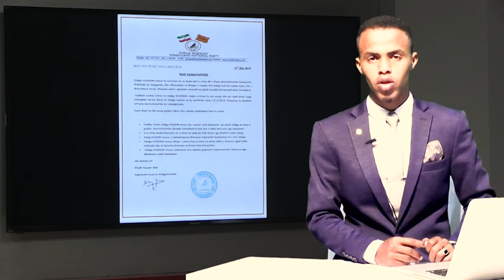DAAWO QODDOBADA WARARKA STARTV BY KHAALID AHMED BAKAYLE